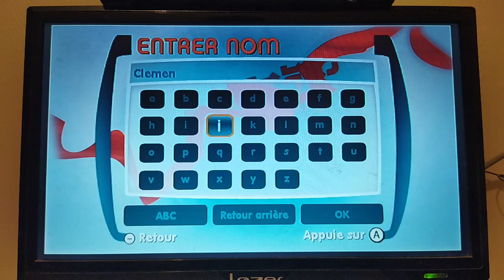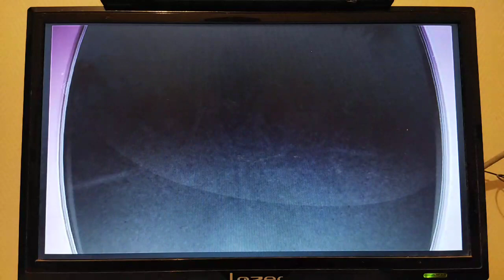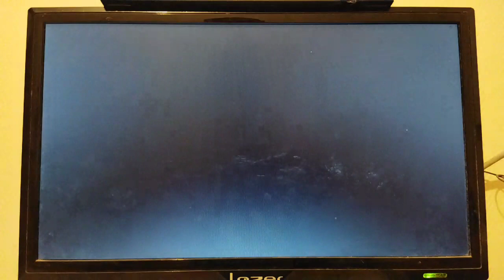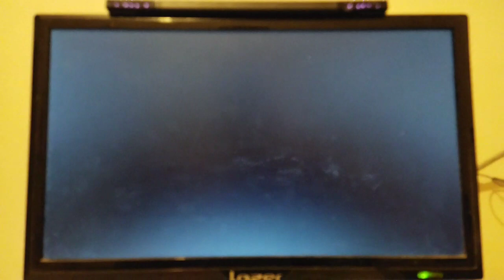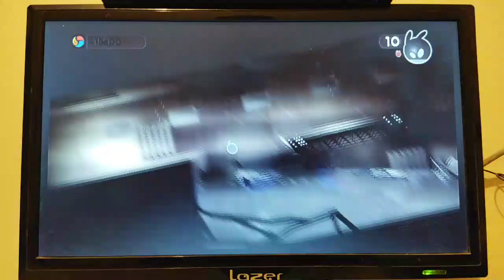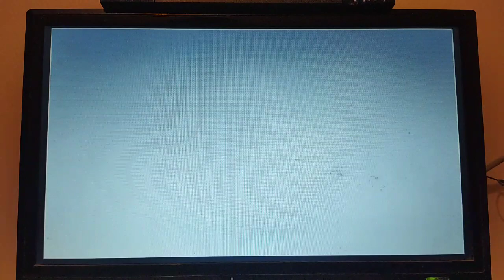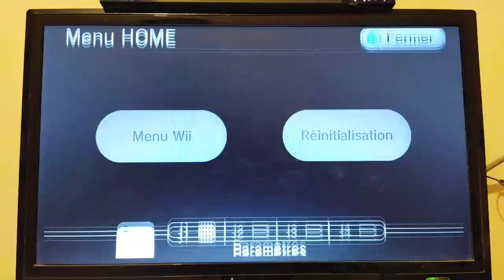[FR] On commence l'aventure de Blob 2 en douceur ! ;)